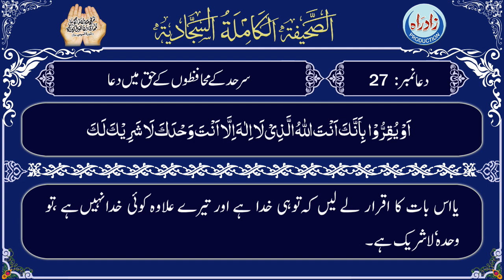Sahifa Sajjadia | Dua 27 part 5/12 with Urdu translation by Allama Zeeshan Haider Jawadi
صحیفہ سجایہ دُعا 27 پانچواں حصہ عربی تلاوت، اُردو ترجمہ کے ساتھ
اردو ترجمہ : علامہ زیشان حیدر جوادی
عربی تلاوت : الحاج حسین غریب
اردو آواز : شاہ رُخ مرزا